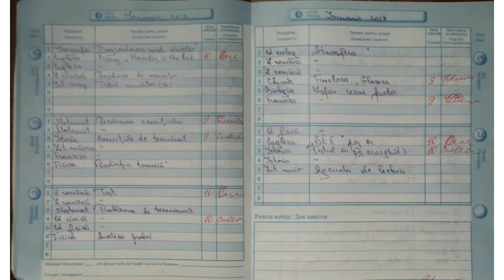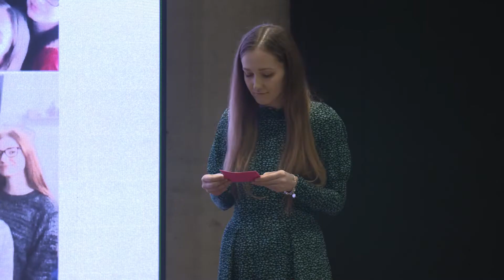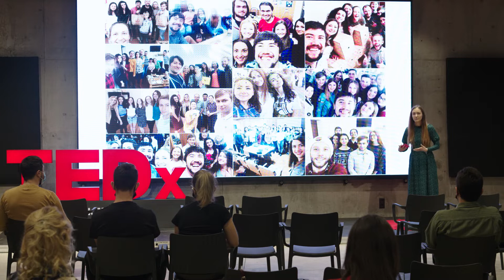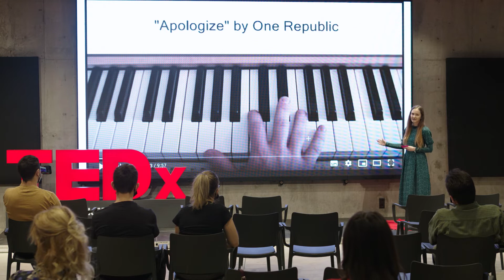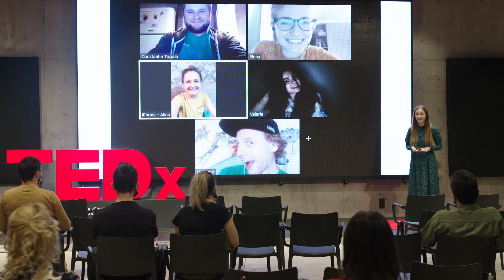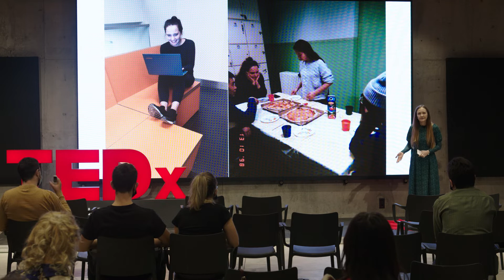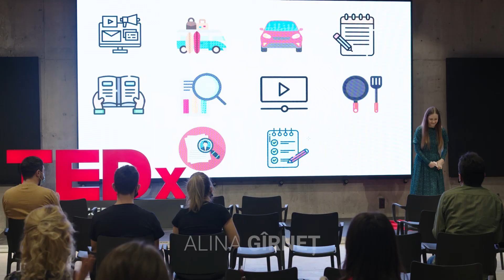Cum va arăta educația în viitor? | Alina Gîrneț | TEDxRoseValleyParkED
În 7 ani a ajuns de la reporteră la administratoarea unui portal de știri de top. Aceasta este povestea Alinei Gîrneț, tânăra care provoacă schimbări în sistemul de învățământ, aflându-se în afara lui.
Diez.md este și unica platformă din țară ce dedică educației o întreagă categorie pe site, motiv pentru care, Alina ne va vorbi, din experiența echipei, despre cum poate arăta educația în viitor și cum sistemul actual de învățământ va pune accent tot mai mult pe dobândirea de abilități și nu de note sau credite.
„În o treime din țările participante la testul PISA 2018, unul din doi elevi a spus că inteligența este ceva ce ei nu prea pot schimba. Fie o ai, fie nu o ai.
Această convingere este întărită de… note.” n 7 ani a ajuns de la reporteră la administratoarea unui portal de știri de top. Aceasta este povestea Alinei Gîrneț, tânăra care provoacă schimbări în sistemul de învățământ, aflându-se în afara lui.
Diez.md este și unica platformă din țară ce dedică educației o întreagă categorie pe site, motiv pentru care, Alina ne va vorbi, din experiența echipei, despre cum poate arăta educația în viitor și cum sistemul actual de învățământ va pune accent tot mai mult pe dobândirea de abilități și nu de note sau credite. This talk was given at a TEDx event using the TED conference format but independently organized by a local community.